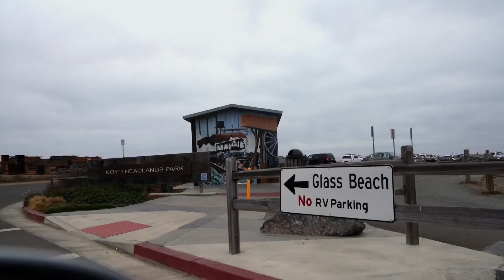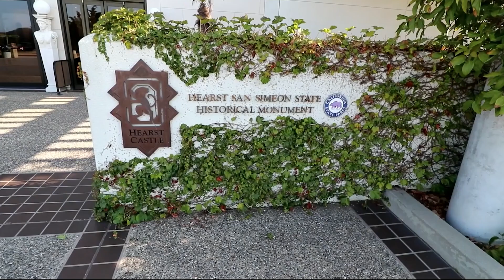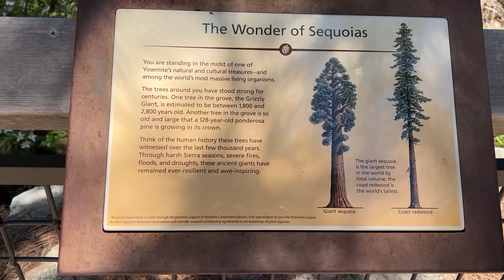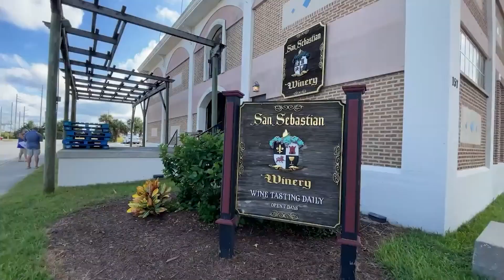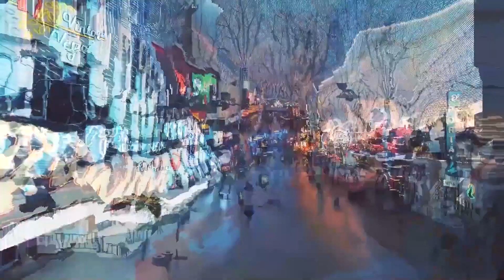5 Best States to Visit in the USA (Most Beautiful Scenery) 2024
Welcome to the ultimate travel guide for exploring the "5 Best States to Visit in the USA" and experiencing their most beautiful scenery. In this comprehensive video, we take you on a journey through the picturesque landscapes of California, the vibrant attractions of Florida, the dazzling lights of Nevada, the iconic cityscape of New York, and the serene winter wonderland of Aspen, Colorado.

Discover the hidden gems, natural wonders, and historical treasures that each state has to offer. Let us know which one you want to visit most!